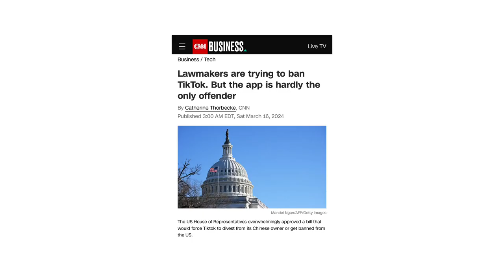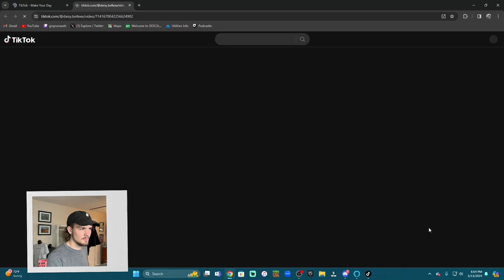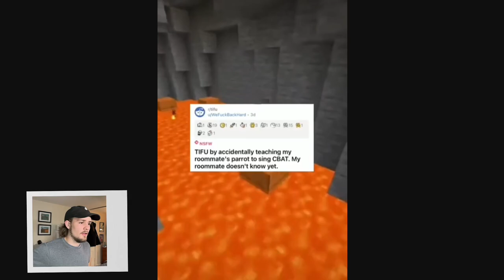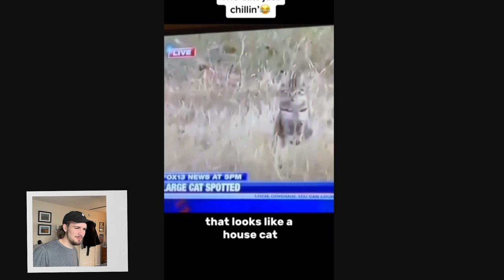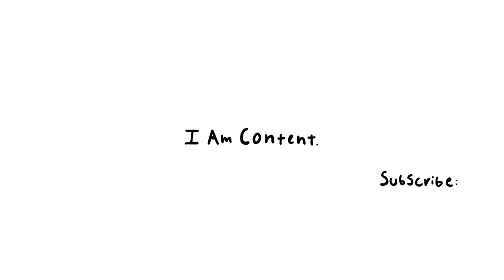Watching Tik Toks Until It’s Banned Forever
After Tik Tok Was banned by Congress in honor of the future loss of the app Grayson sits down to watch old Tik Toks!

Sorry about the audio and camera quality in this video had some major technical difficulties, but they have been fixed for future videos!

•Content Studios Merch

•Reaction Videos

•Content The series ( Year Two )

Grayson Auth (@graysonauth) TikTok | Watch Grayson Auth's Newest TikTok Videos

•Content The series ( Year One )

Apps Used For Editing:

VideoLeap
Adobe photoshop
Photo Scan